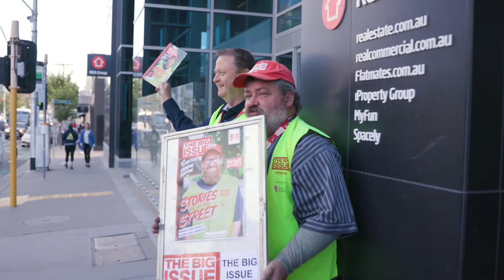The Big Issue CEO Selling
We challenge you to watch this video without smiling! The Big Issue in Australia Vendor, Phil, first met our CEO Owen Wilson last year when they sold The Big Issue together as part of CEOSelling. Pretty soon after that, Phil began selling the magazine out the front of our HQ in Richmond every second Tuesday. It didn't take long until Phil became a fully-fledged extended member of the REA family.

Find out more about the important work The Big Issue is doing